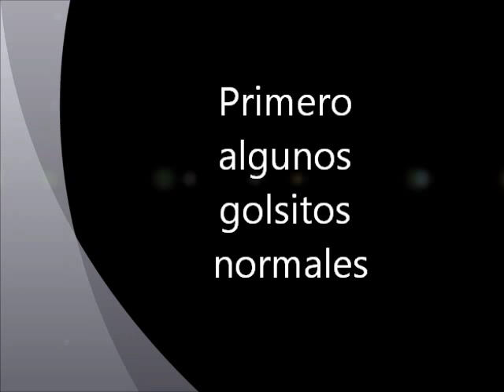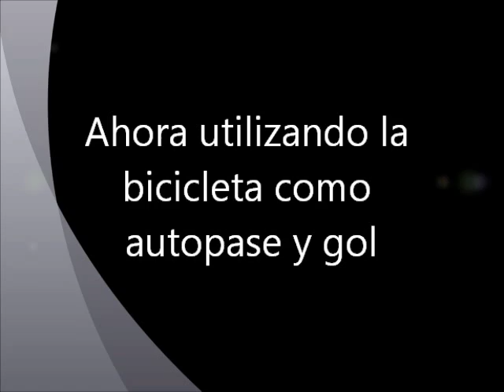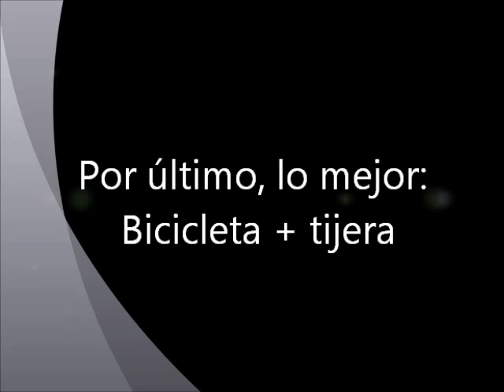International SuperStar Soccer - Goles de Fantasía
Esta es un pequeña compilación de los mejores goles que se pueden realizar con el juego Super Star Soccer (Nintendo) un clásico de todos de esa época